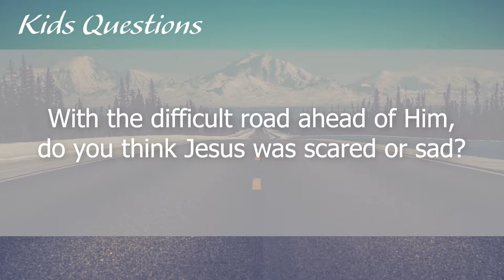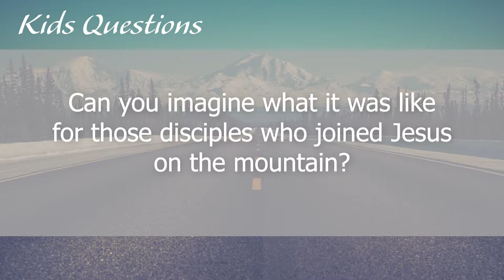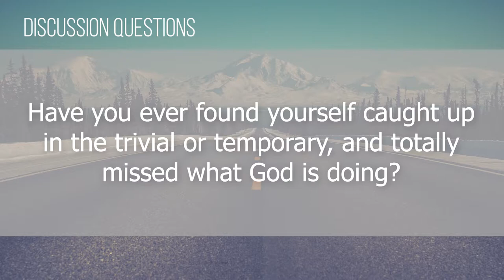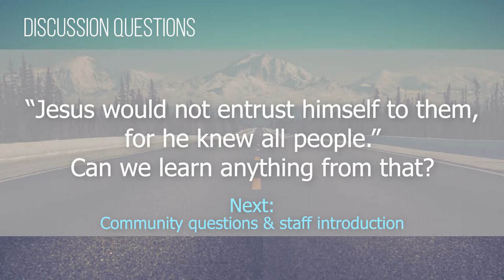Foundry Groups #19 (2018-2019)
You did it! You made it through the snowpocalypse of 2019! What better way to celebrate than with another episode of grooooups. This week, as usual, we have some more questions for the adults AND kiddos; answer another community question; and introduce not one, but TWO staff members! So gather 'round, pour yourself an extra-hot cup of joe, and enjoy this week's video of Foundry Groups!

Not part of a Foundry group? WHAT?! No worries, friend, follow this link to sign up